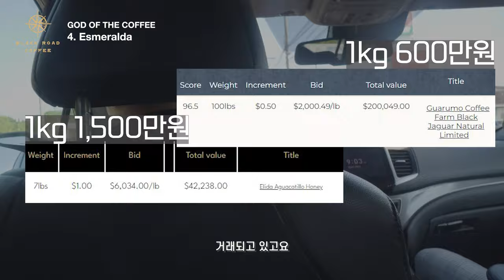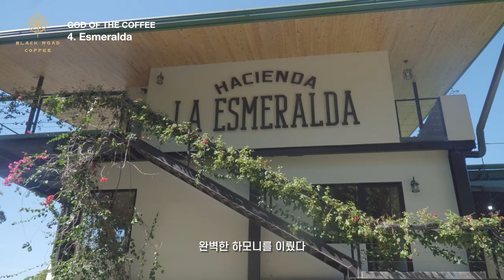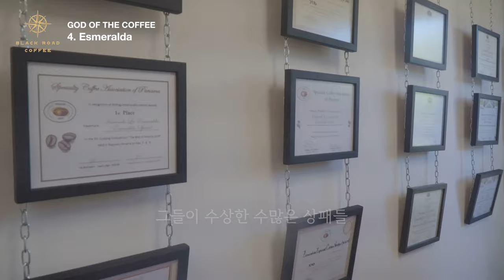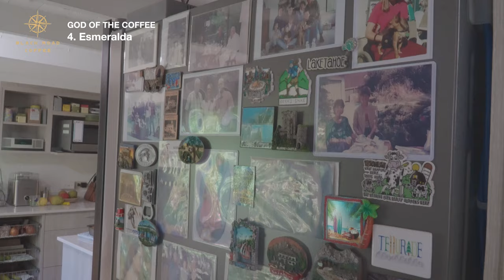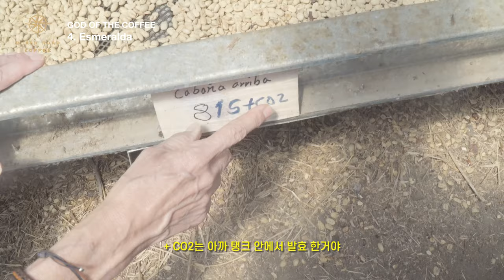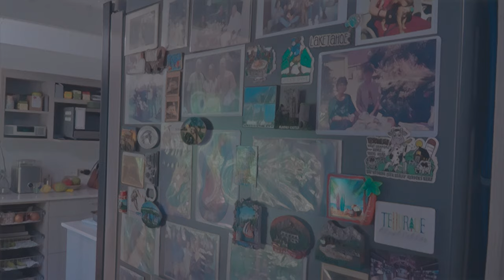전세계 커피쟁이는 다 알고있는 그 농장 '에스메랄다' 직접 다녀왔습니다【신의커피4】 4K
*신의 커피 시리즈는 매주 금요일 저녁 9시에 공개되며 총 5화이며,
조회수가 잘 나오면, 6화는 비하인드 스토리로 제작 예정입니다.

올해 태국, 대만, 우간다, 르완다 편이 또 예정에 있습니다.
살아돌아오겠습니다.

타임라인
00:00 인트로
02:16 파나마 보케테
02:53 '하시엔다 라 에스메랄다 농장' 도착
04:04 '레이첼 피터슨'과 인터뷰
05:43 그녀의 딸인 '알렉산드라 피터슨'
08:10 피터슨 가문의 집
09:50 에스메랄다 가공 시설
13:17 에스메랄다 농장으로 이동
17:06 에스메랄다 게이샤의 기원
24:19 최초의 게이샤 '돈 파치 농장'
26:17 Geisha? Gesha? 작은 논란
26:54 '프란시스코 세라신'과 인터뷰
28:14 에스메랄다와 저녁식사
29:54 마지막 예고편